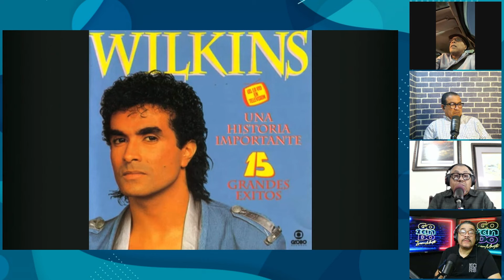Merengue con Letras Violentas - Ramón Orlando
“Gozando con Luisín Martí”, transmitido
de Lunes a Viernes, de 5:00 a 7:00 de la noche por Caliente 104.1 FM,
Global 108 de Claro, Canal 86 GETV de Claro, Canal 75 de
Altice y vía streaming en nuestro canal de YouTube, nivel nacional por
COCODRILO TV.

Gozando es el programa donde te vas a enterar muerto de la
risa.